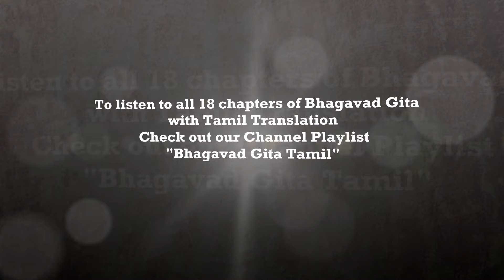பகவத் கீதை தமிழில் - Chapter 18 - முடிவு - துறவின் பக்குவம் - Bhagavad Gita Tamil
ஸ்ரீமத் பகவத் கீதை
அத்தியாயம் – 18
முடிவு - துறவின் பக்குவம்